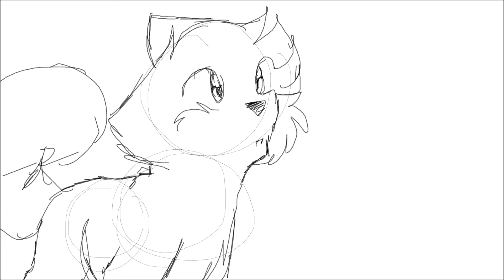Rocks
Inspired By WindBird

OMG JANA AND TOCAN ARE BACK! Yes they arnt just here for one speedpaint and forgotten, they are still my ocs and some of my favorites as well (Tocan isn't that fun to draw tho) Anyway I feel like the iron giant really suits these to, also heres a vis to tell you Im still alive (Also its 5am and I cant stop watching anime, send help Ja'far has got me hooked)